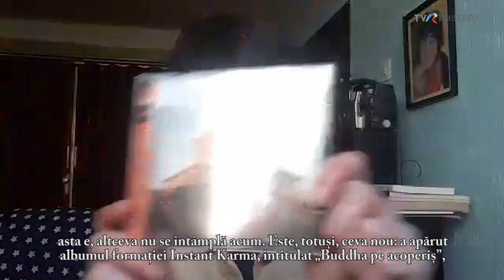Aleksandar Janković - Priča o Budi ☆ TV Temišvar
pričao o Budi na TV Temišvaru/Rumunija
gost Aleksandar Janković
april 2020